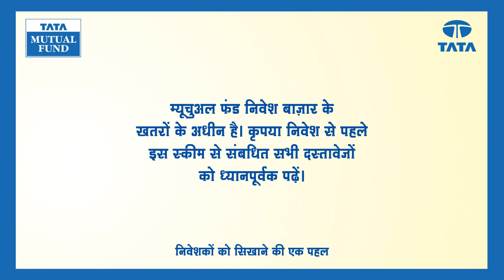The Power of Compounding - Prof. Simply Simple & Suppandi (Hindi)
Watch this exciting video where Prof. Simply Simple is explaining Suppandi the power of compounding with the help of an interesting story.